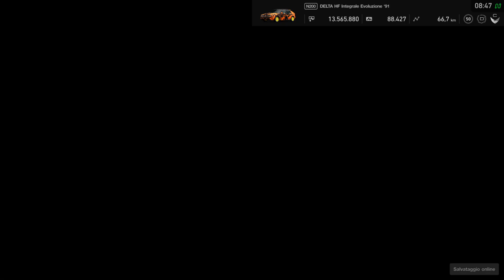Gran TurismoSPORT_20211025085014